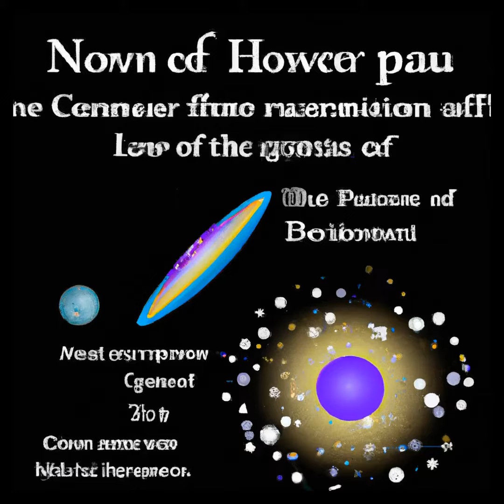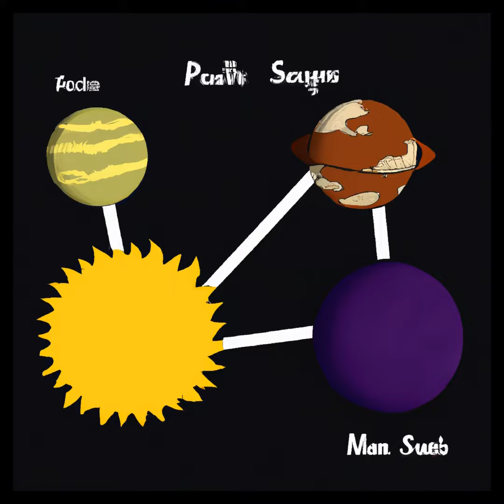How was the world created?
Answer is created by ChatGPT.
Background images generated by OpenAi.